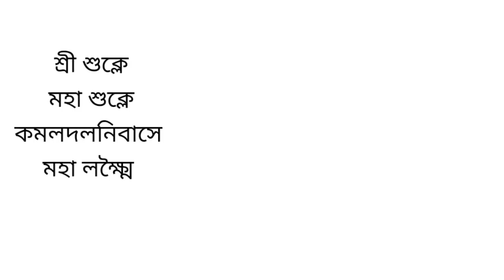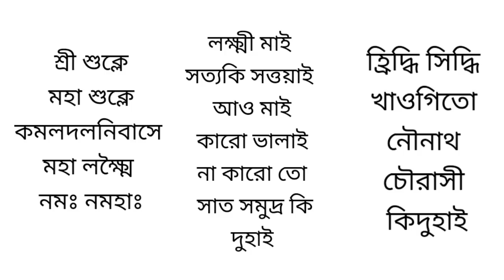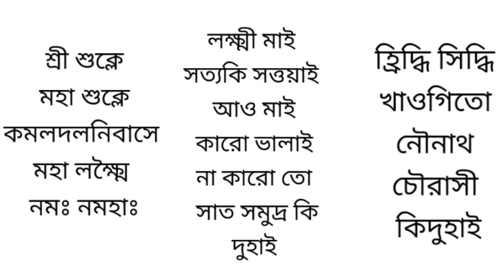মা লক্ষী কে প্রসন্ন করে ধনবান হয়ে উঠুন ۔۔7797967225